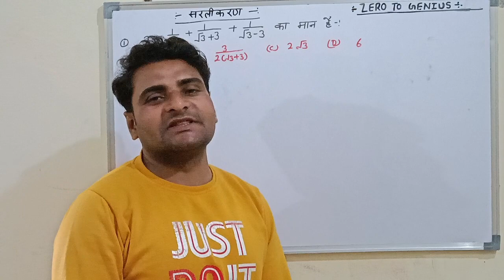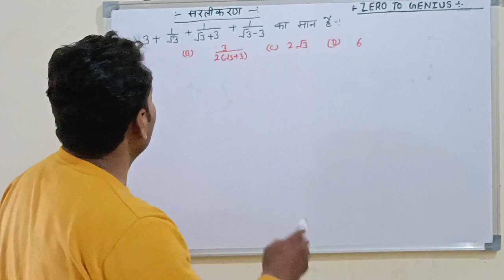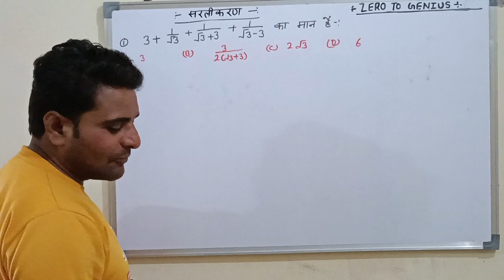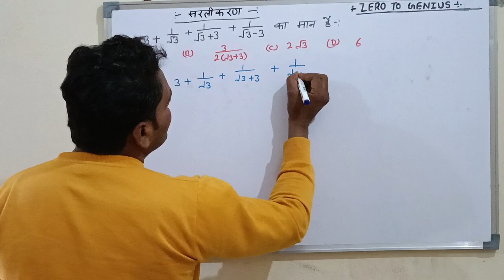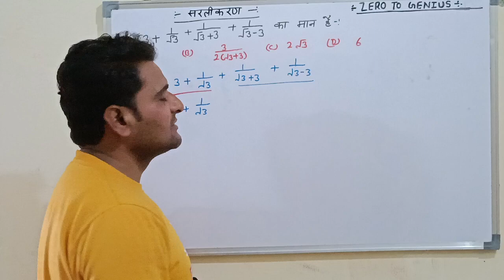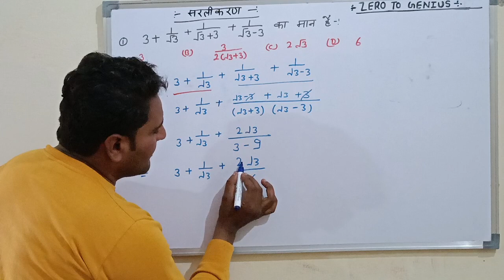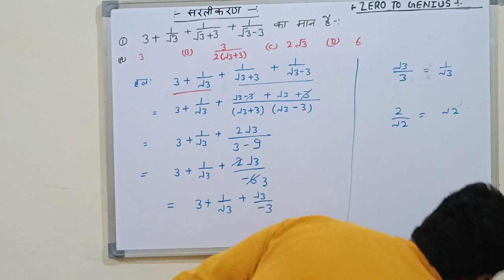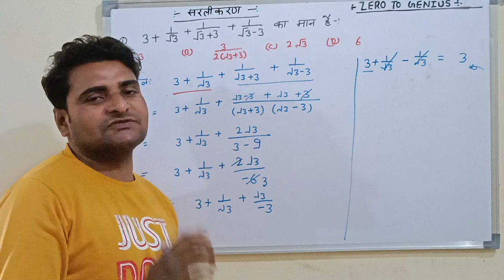3+1/√3+3 +1/√3-3 ka hal only 5 seconds.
Simplefeaction solution with trick.